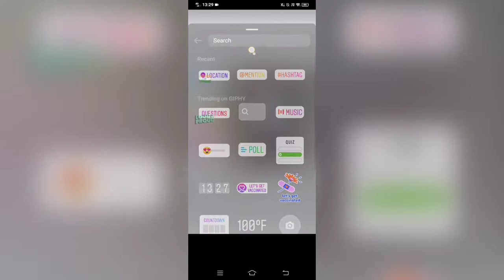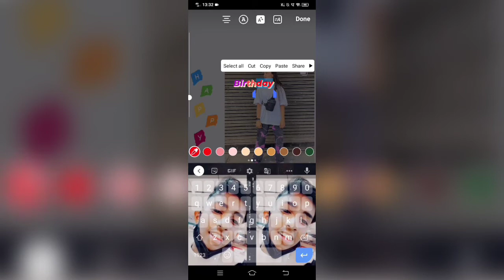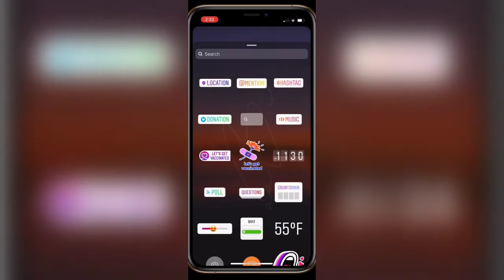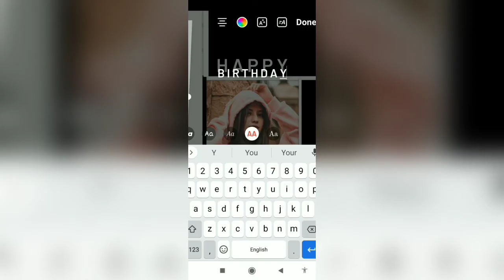instagram story ideas 📲// 2022 new instagram Ideas📲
instagram story gallery me save kaise kare with music,